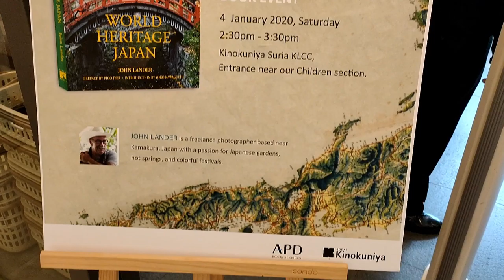John Lander Book Sharing at Kinokuniya Malaysia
John Lander is a freelance photographer based near Kamaruka, Japan with a passion for Japanese Garden, Hot Springs and Colourful Festival. Thank you Books Kinokuniya Malaysia for having a book sharing with John Lander and his newest project [World Heritage Japan] at Suria KLCC.